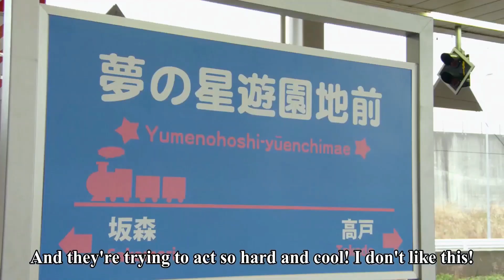Hypnotized 32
ToQgers are hypnotized to lose their imagination.

Source: Ressha Sentai ToQger Ep.12